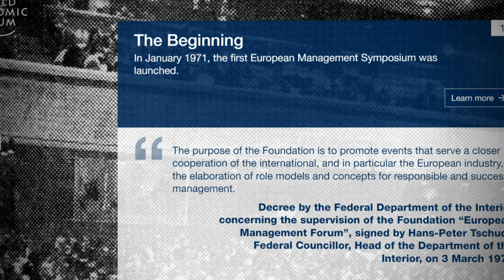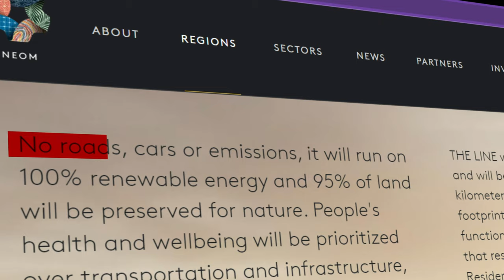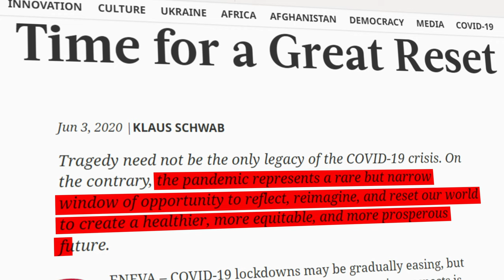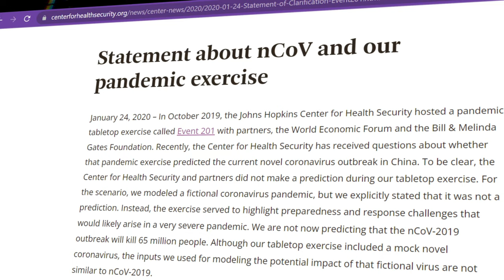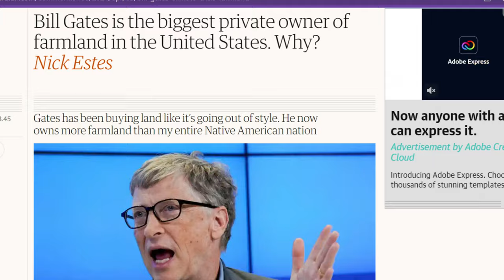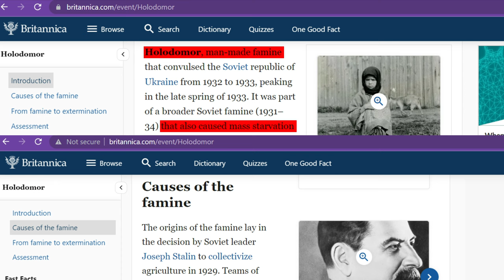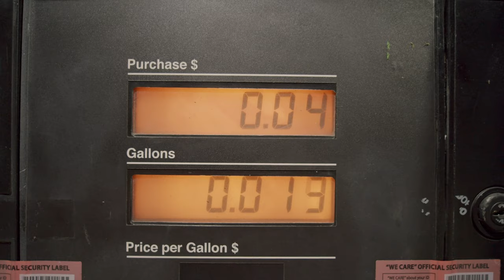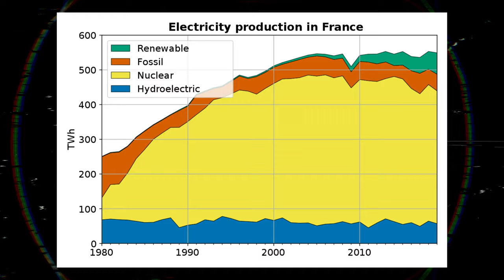The Great Reset: You Will Own Nothing and Be Happy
The World Economic Forum claims to be the champions of humanity and the Earth itself. But can their assertions be trusted, or are they merely using compassion and empathy as a facade to pursue conquest and greed? Are they intentionally distracting us while they dismantle the foundations of our communities and jeopardize the achievements of our families?

As the world plunges deeper into chaos, facing economic turmoil and a looming food crisis, it appears that the very forces pushing for the "Great Reset" are exacerbating the situation, promising us water while pouring gasoline on the flames. This video aims to shed light on the peculiarities surrounding the global leaders' involvement in this agenda and presents an analysis of the potential consequences if it were to be implemented without resistance.

Timecodes:
0:00 - Intro
2:29 - History
4:26 - The Great Reset
7:55 - The Pandemic
14:57 - Food Crisis
21:52 - Energy Crisis
25:21 - Conclusion

Thank you for your time. Keep your eyes open

The use of copyrighted material in this video is transformative in nature and is intended
for educational, informational, and commentary purposes. It adds value to the original work by providing analysis, critique, or discussion on the subject matter.